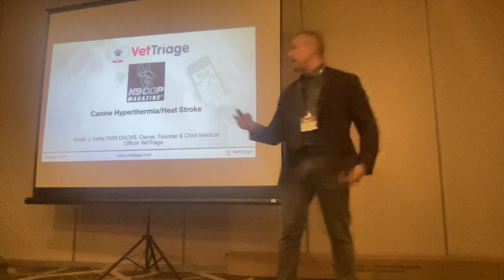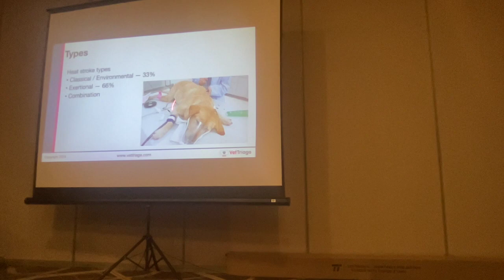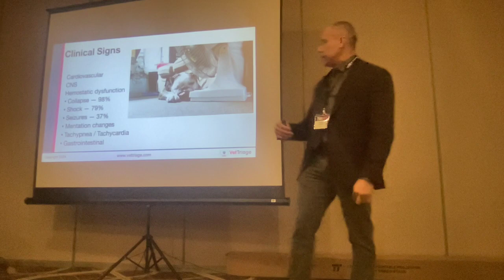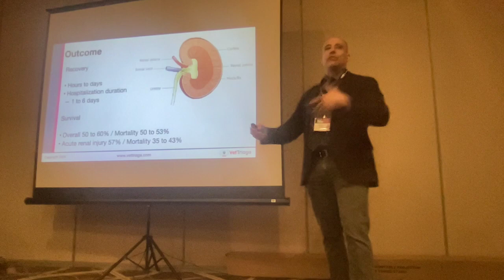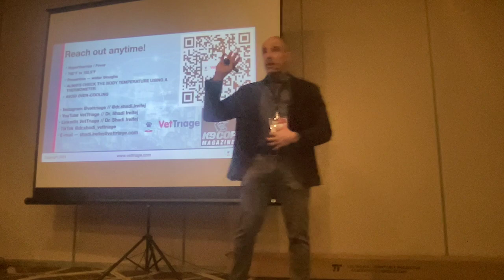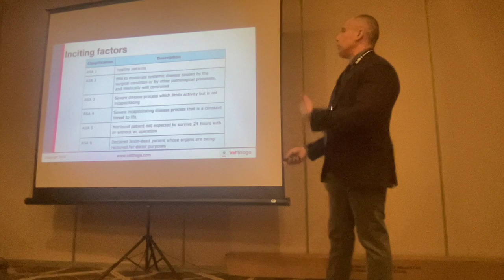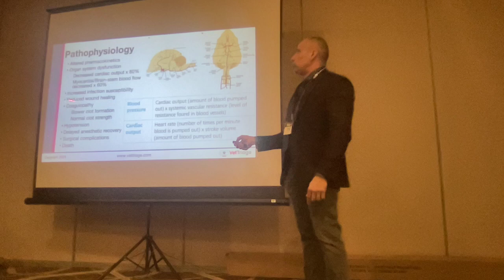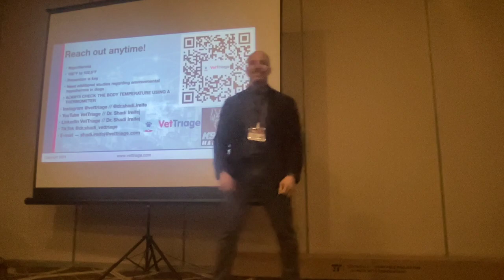K-9 Cop Magazine Conference & Vendor Show March 13 2024 Heat stroke / Frostbite Dr. Shadi Ireifej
Heat stroke is an acute, progressive and severe life-threatening syndrome involving a core body temperature of over 41° C (105.8° F) with secondary central nervous system (CNS) dysfunction, systemic inflammatory response syndrome (SIRS), sepsis, resultant multiple organ failure and death, as a result rapidly activating cytoprotective processes (e.g., heat shock proteins and anti-oxidative molecules) in response to heat stress. Clinically any combination of elevated core body temperature along with systemic clinical signs of heat stroke warrants an investigation and possibly treatment of heat stroke.

As a reminder SIRS is a diffuse inflammatory process of the body that may be categorized by its effects on the hemostatic system, which is abnormal thermoregulation (fever), vascular tone loss (vasodilation, hypotension and poor myocardial contractility), endothelial damage (vascular leakage) and coagulopathy (a hypercoagulable state).
There are two types of heat stroke. The first type is called classical or environmental heat stroke. This is due to residing in a hot or humid environment. The second type is called exertional heat stroke, which is due to excessive physical exercise. In working dogs, a combination is also possible.

Heat stroke is considered common, occurring primarily during warm or hot seasons (e.g. summer), particularly in the afternoon. The most common cause of heat stroke is heat exposure in a car. Brachycephalic breeds are overrepresented.

The reported incidence of environmental causes is 33% while the incidence of exertional causes of heatstroke is 66%. With regard to civilian law enforcement dogs, the reported causes of death or euthanasia while in service include trauma as a result of a vehicle strike (25.8%), heatstroke (24.8%) and penetrating ballistic trauma (23.0%).

In the United Kingdom, from 905,543 canine clinical records under veterinary care in 2016, 395 confirmed heat-related illness events were identified. The estimated 2016 incidence of heat-related illness in this population was 0.04%, with an event fatality rate of 14.18%.

Operation Iraqi Freedom (OIF) and Operation Enduring Freedom (OEF) // U.S. military-owned MWDs that died while deployed in Iraq (OIF) or Afghanistan (OEF) from January 1, 2001 through December 31, 2013. official veterinary treatment records (VTRs) from the Department of Defense Military Working Dog Veterinary Service, Joint Base San Antonio-Lackland Air Force Base, San Antonio, Texas, and Special Operations Forces units. The most frequent external injuries were gunshot wounds (GSW) (31.5%), explosion or blast (26.1%), and heat stress (9.8%).

Based on tympanic membrane temperatures after exercise-induced hyperthermia (dogs being placed in a race), it was found that there was a weak correlation between speed and post-race temperature. The proportion of dogs developing exercise-induced hyperthermia during a race increased with the universal thermal comfort index. Male dogs and dark-coated dogs were significantly more likely to finish the race with a temperature exceeding 40.6°C (105° F). Having a prolonged elevation of body temperature above this temperature is likely to cause heatstroke. At every race, dogs exceeded this critical temperature, with 10.7% of the overall study population exceeding this temperature throughout the 2018 study period.

When taking into context the recent elevations of the climate due to climate change, results suggest that the risk of the average pet dog to high environmental heat exposure may be greater than traditional measures indicate. Therefore, more localized considerations of temperature are important when assessing a dog's environmental risk for heat-related injury or illness.

In the United Kingdom, multivariable analysis identified significant risk factors of the development of heat stroke. Breed risk factors include the Chow Chow, Bulldog and French Bulldog. Canine size risk factors include higher bodyweight relative to the mean breed/sex mean. Age risk factors include being over two years of age. Dogs with a brachycephalic skull shape and dogs weighing over 50 kg (110 lb.) were also at greater risk.

This is a complex condition that rapidly leads to multiple multifaceted disorders that extend beyond the scope of this article.

Renal injury is an excellent example. Acute renal injury may be due to coagulative necrosis (due to disseminated intravascular coagulopathy/DIC and microthrombosis), direct renal thermal injury, endotoxemia, hypovolemia (resulting in a decreased glomerular filtration rate/GFR) and hypoxia. The local and systemic release of cytokines and vasoactive mediators during the SIRS also contributes to acute renal injury.

Clinical signs represent cardiovascular, CNS and hemostatic dysfunction. Clinical signs may include collapse (98%), shock (79%), seizures (37%), mentation changes (depression), tachypnea, tachycardia, hyperthermia, prostration (laying stretched out on the ground), etc.